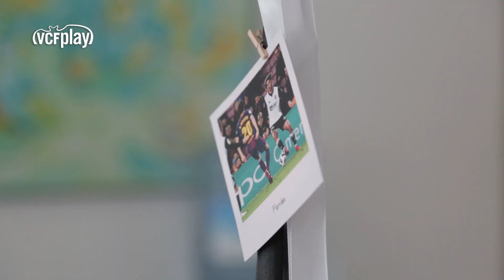Ferran Torres y Lato celebran la vuelta a la Champions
La temporada del Valencia CF ha sido de dulce, el regreso a la Champions se celebró en Mestalla tras ganar al RC Deportivo y este miércoles, Ferran Torres y Toni Lato lo quisieron hacer de la forma más dulce posible de la mano de Trolli Ibérica.Los dos futbolistas vivieron una jornada especial en las instalaciones de la firma, a los que se les explicó el proceso de elaboración de los caramelos de goma de Trolli Ibérica, patrocinador del club desde hace cinco temporadas.